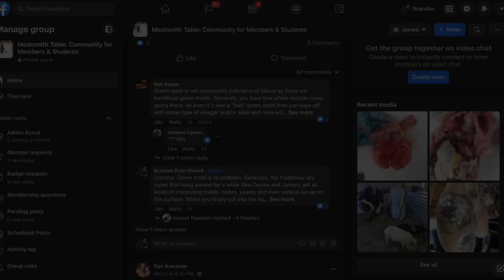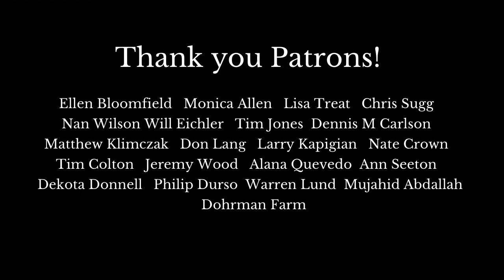Episode 80 - A Review of Fr. Vincent McNabb's The Church and the Land, Part 2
Episode 80: Of Goose classes, the Exodus, and the 'Our Father': A Review of Fr. Vincent McNabb's The Church and the Land, Pt 2

In this episode, we share more of our thoughts on The Church and the Land by Fr. Vincent McNabb, building topsoil with people, fleeing the city, and the dignity of the farmer.

This November, come to our 2-Day Goose Martinmas Harvest and celebrate the fat and meat of this most noble bird. The dates are November 10-11th, and tickets are $1,045. The class is limited to eight students to keep the hands-on experience undiluted. So jump on this chance and sign-up today!

Meatsmith Membership -- a gift that gives all year long!
More than 45 Harvest Films by Brandon.
Forum topics are now categorized for easy browsing!

Topics for Episode 79:
-Leaving the cities continued, 1:04
-Liberalism vs. communism, 2:56
-Building topsoil with people, 6:19
-Revolutions and crusades, 9:56
-The dignity of the farmer, 13:47
-Seek God first, 22:29
-Being useful to society, 37:57
-Followup resources, 49:21

Links for Episode 79:
-The Church and the Land by Fr. Vincent McNabb

-City of God vs. City of Man by Timothy Flanders

-Flee to the Fields by Dr. Tobias Lanz

-The Rural Solution

-Nazareth or Social Chaos by Fr. Vincent McNabb